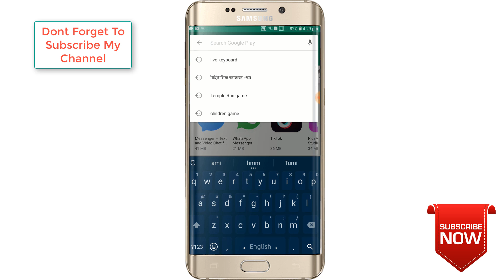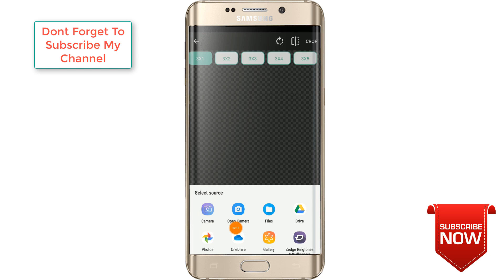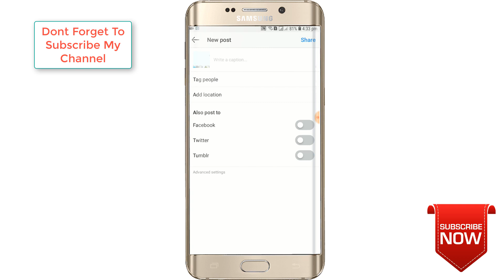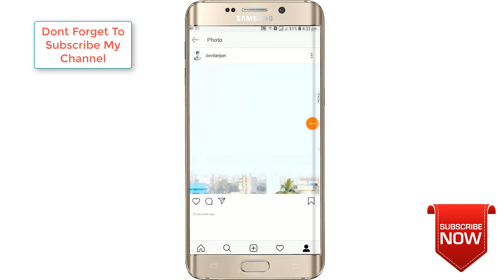Instagram এ ভাঙা ছবি সেট করুন| How To Set Big Devided Photo Upload on Instagram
Friends amra sokoloy instagram use kore thaki.onk somoy amra dekhe thaki bivinno instagram id te vanga vanga picture upload kore thake.Jemon boro boro celebrety teder id te vanga boro pic upoload kore theke ajke ami apnader dekhabo kivabe apni apnar instagram id te erokom vanga boro pictur upload korben.Bondhura er jonno ekti apps download kore nite hobe tar por sei apps ti die apni se picture ke venge direct upload korben.
How to Upload Devide Photo On instagram

android important
android most important tricks
android tips
android tipsbangla
android tips and tricks in hindi